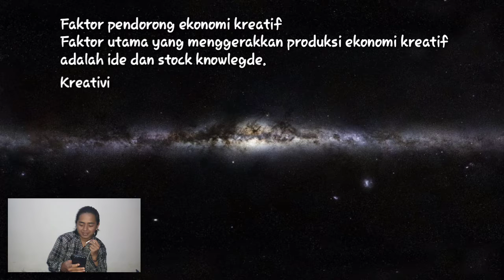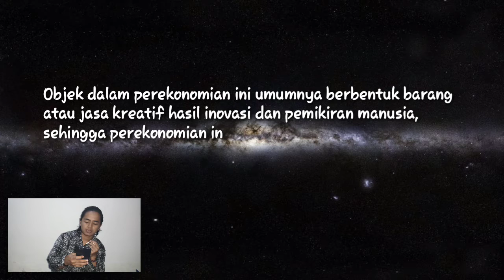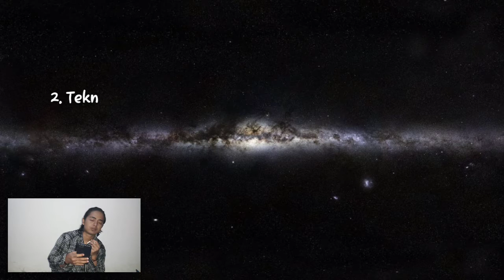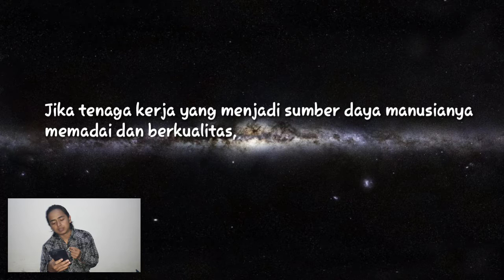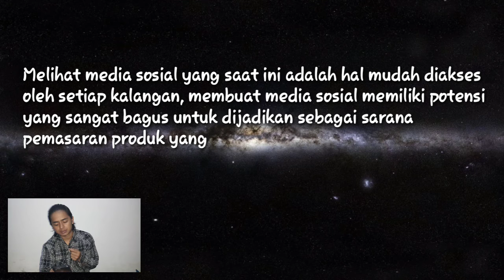Pendorong Perluasan Ekonomi Kreatif || Kel 3, Part 5 || Muhammad Mufid E20192259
Jangan lupa kunjungi chanel hiburan saya (MD2 PROJECT)